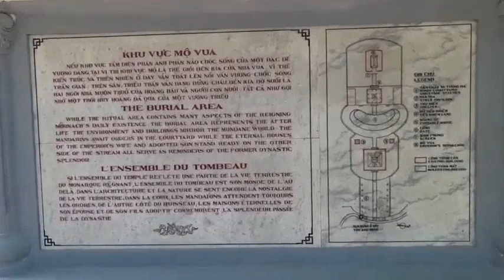Du lịch 2024 tập 19